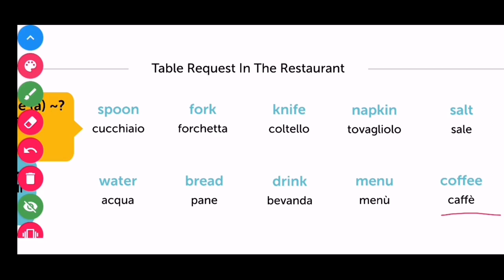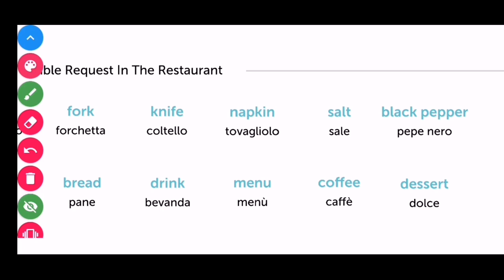Table request in italian (Urdu/Hindi) | Learn Italian in urdu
Asslaam-O-Aalaikum

Ager ap b Urdu sy Italian sikhna chahtay hain to meray es channel ko zarur subscribe karain or sath bell icon must press karain ta k meri har new aney wali video ka notification ap tak pohnch sakay.